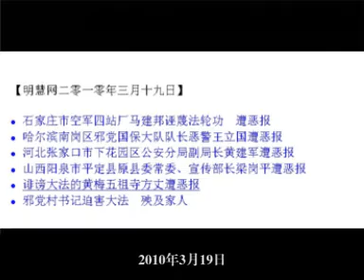法轮功：五祖寺方丈"死"而复活